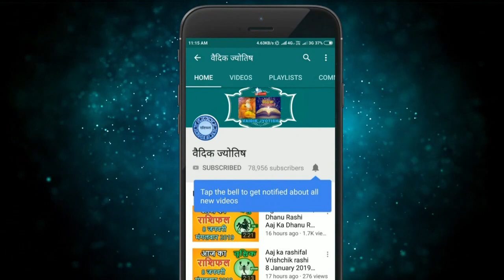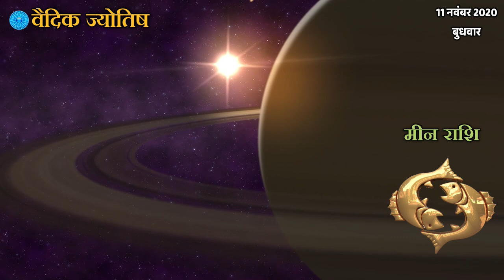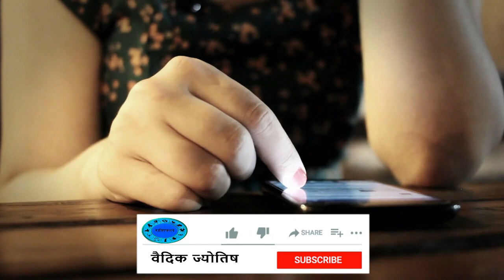मीन राशि 11 नवंबर बुधवार | Meen Rashi Aaj Ka Meen Rashifal | Meen Rashi 11 November 2020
11 November meen rashi
meen Rashi November 2020
Dainik Rashifal,Horoscope,Astrology
11 नवंबर   मीन राशि
आज का राशिफल मीन राशि
मीन राशिफल